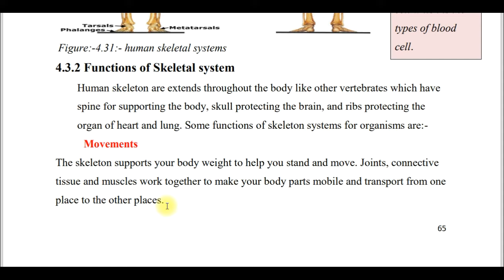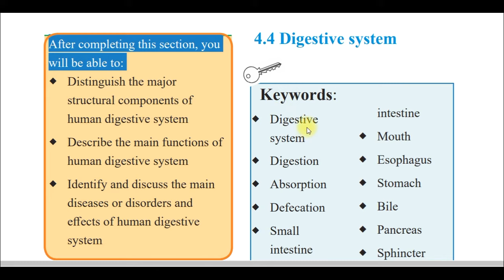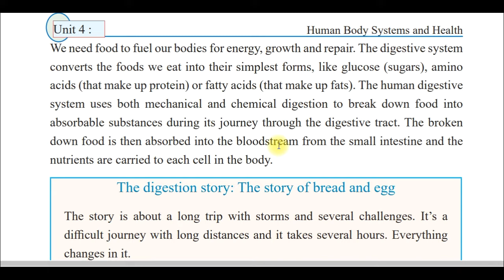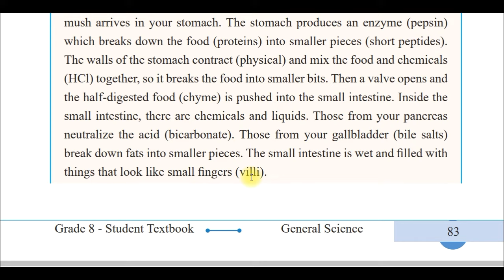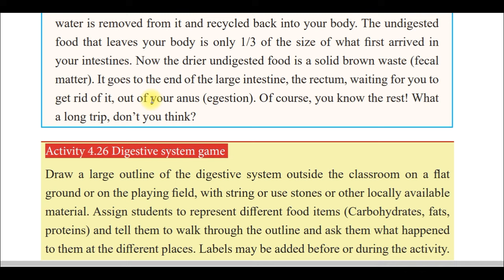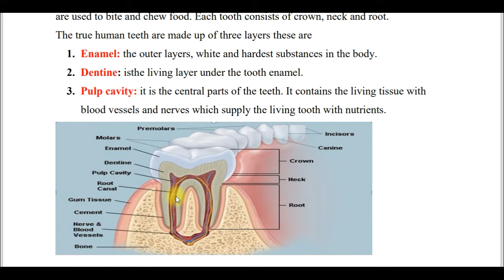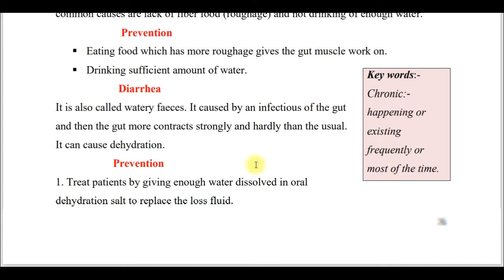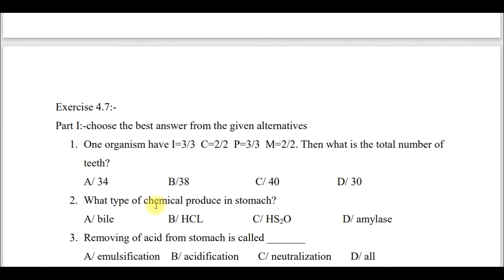General Science grade 8 unit 4 part 4 | Human Body system and health | Digestive System